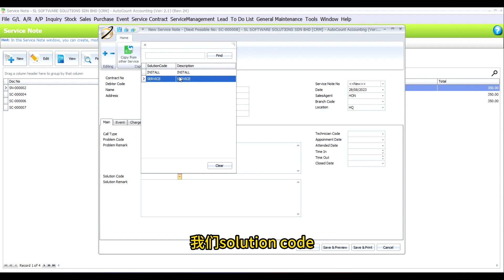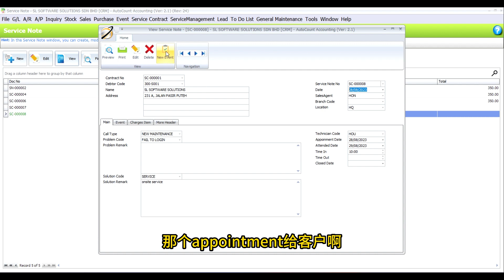(中文) AutoCount - Service Management Plugin 操作示范 (AutoCount Accounting 2.1)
Welcome to our comprehensive tutorial on using the AutoCount Service Management Plugin!  In this video, we guide you through the powerful features of this tool designed for service and repair businesses. Learn how to manage technician codes, categorize service requests, track common problems and solutions, integrate with the Event Plugin for seamless planning, and more! Whether you're new to the plugin or looking to enhance your skills, this tutorial has you covered. Boost your service efficiency, keep customers satisfied, and optimize your business operations with AutoCount Service Management.